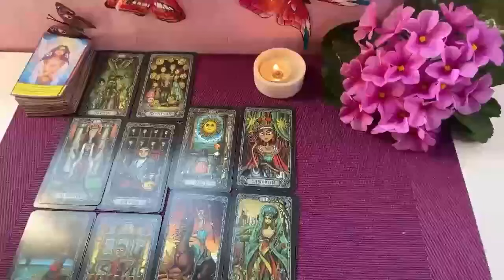SAGITTARIUS IF YOU SEE THIS VIDEO BEFORE SUNDAY 29TH IT IS YOUR SIGNAL🌟 SEPTEMBER 2024 TAROT READING